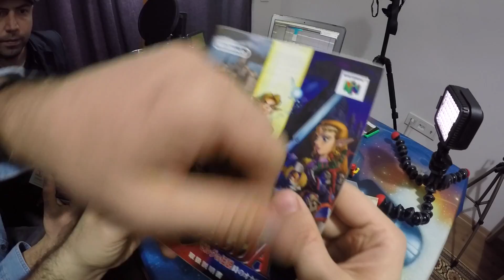Zelda 30th Anniversary amiibo | KUTU AÇMA | (Ocarina of Time)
Merhaba Muchacholar!

KONUK : FIRAT UYSAL

Legend of Zelda 30.yılı özel amiibo'lardan olan Link - Ocarina of Time kutusunu açtık ve detaylı bir inceleme  yaptık. Konuğumuz olan heykeltıraş Fıray Uysal arkadaşımızda bize incelemede yardımcı oldu. Kısa eğlenceli bir video oldu.

Dikkat : Bol geyik ve geek bilgi icermektedir  ;)
Umarım beğenirsiniz.

Iyi seyirler